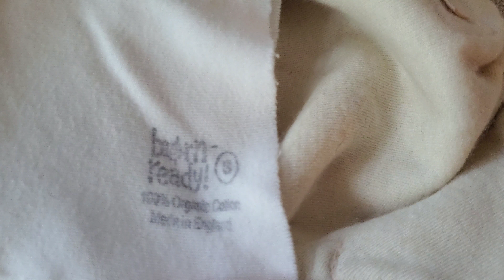Elimination Communication Newborn potty station *daytime*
How I prepare my daytime space for practicing elimination communication with a newborn. All supplies and more are linked below!

IKEA beddinge futon
IKEA raskog cart

Green Mountain diapers for muslin flats, muslin blankets, cotton prefolds, and wipes. I purchased the newborn pack, 3 dozen XL prefolds, 3 dozen large flats, and a two dozen wipes (in addition to what comes in the newborn kit)

trellis and co. for stainless steel Mason jar tops.